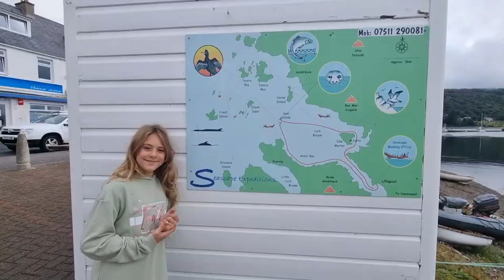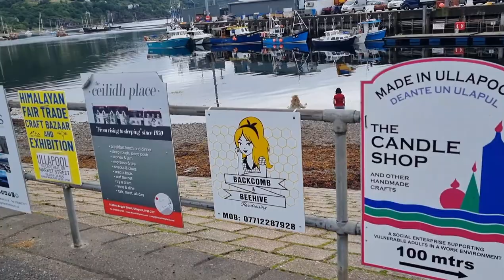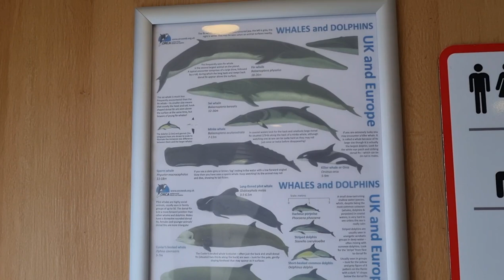Our Scottish Adventure: Day 2 - Arriving in the Outer Hebrides was out of this world!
What a day of stunning contrasts.
From the misty moody morning Loch Ness & Inverness to the shores of Ullapool & seeing Dolphins playing wild (yes it brought a tear to my eye).
Then to other worldly landscape of The Isle of Harris to the sweeping azure blue Atlantic sea & white sands of Luskentyre beach.
We camped at a spot only found in dreams and Luna found her Selkie skin.

We didn't do an outro because after meditating and contemplating the Beauty and gratitude we felt we just forget.

We feel incredibly grateful to travel and vlog and bring these moments for others too see so would love to grow our channel and do it even more.

We have insta for posting stills and other everyday life stuff that doesn't make it here.

"Stay Awesome, stay wild and don't let anyone change ya"

Sending out loads of love as always

Jeneen & Luna x